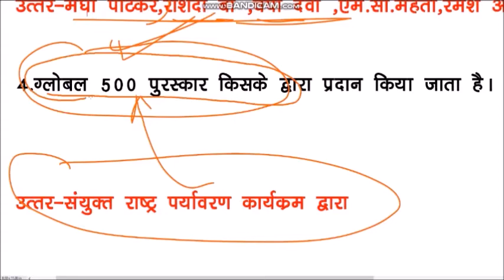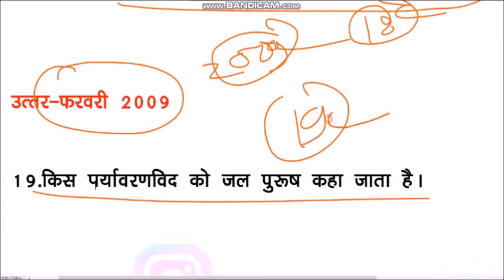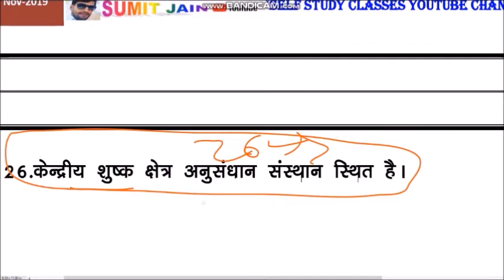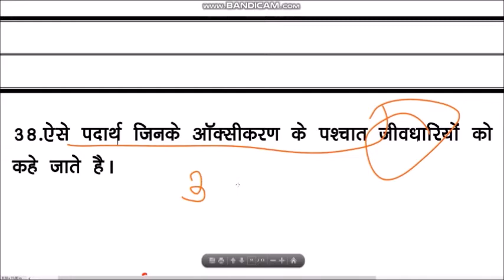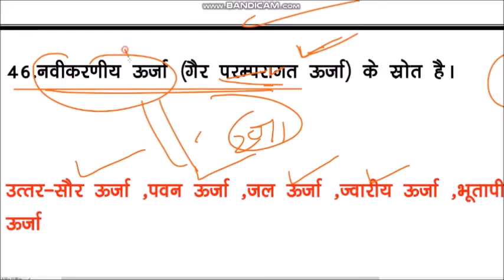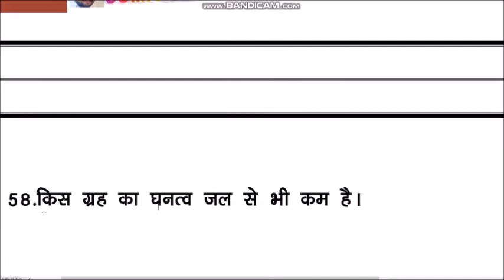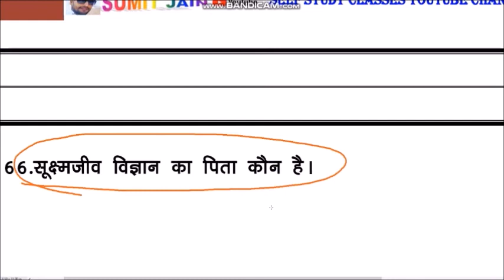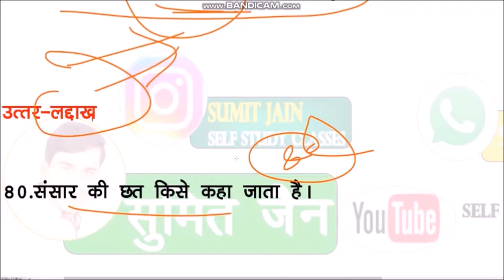MP TET GRADE - 3 पर्यावरण || Environment || संविदा वर्ग - 3 UPTET CTET REET EXAMS